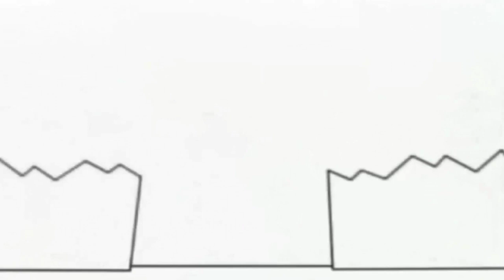2 вересня 2021 р.